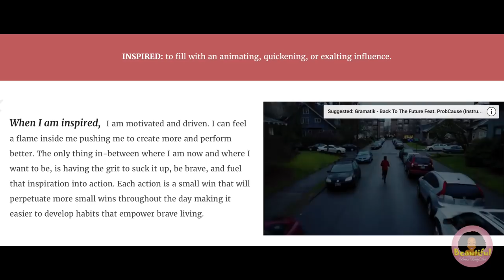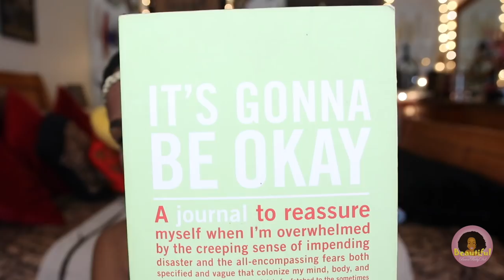HOW TO LOVE YOURSELF & Build Self Esteem | MY GLO UP TIPS FROM START TO FINISH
★Hey guys! Today we are going to talk about how to love yourself and build self esteem!  You can do it and you WILL do it! ! It's FREE. Love y'all!★

★Item Mentioned★
It’s Gonna be OKAY Journal

Song: Humanity 5
Artist: Johannes Bornlöf